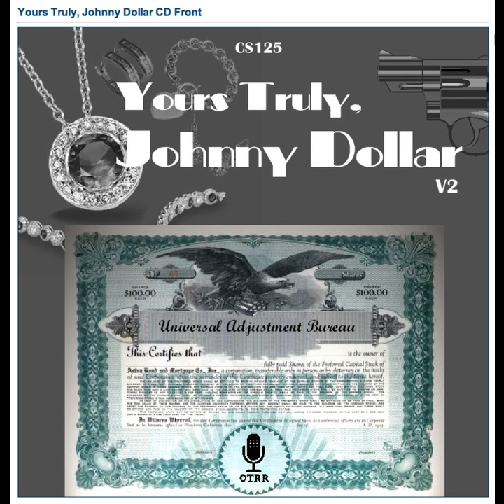Yours Truly, Johnny Dollar - 531215 193 The Milk and Honey Matter [AFRTS]